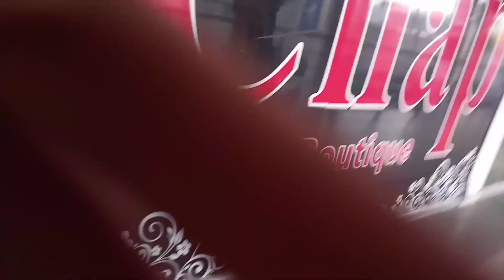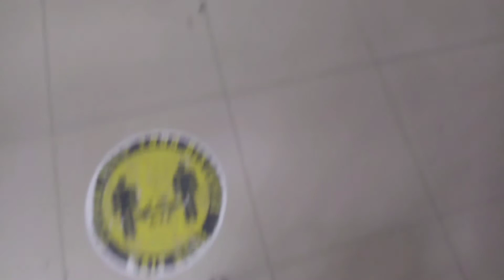shopping haul vlog